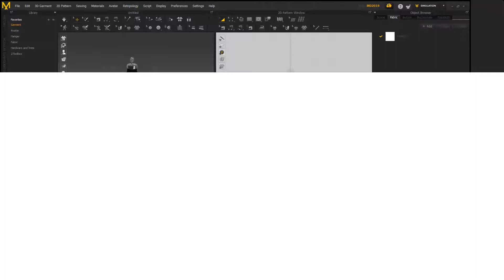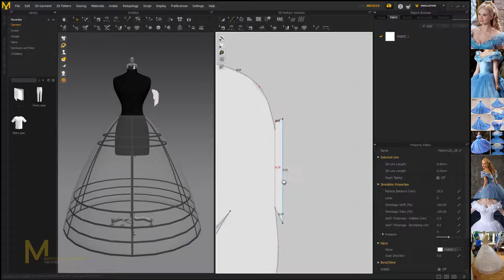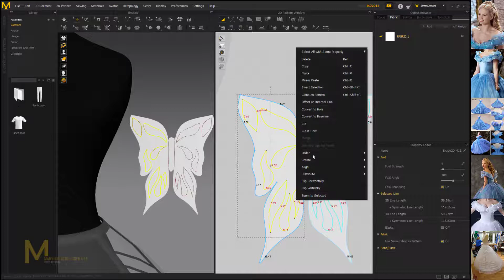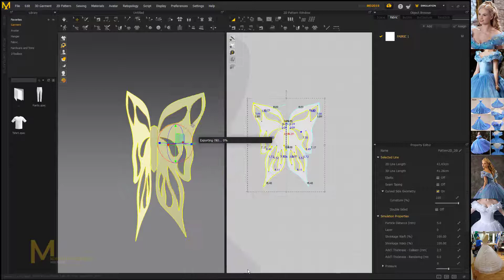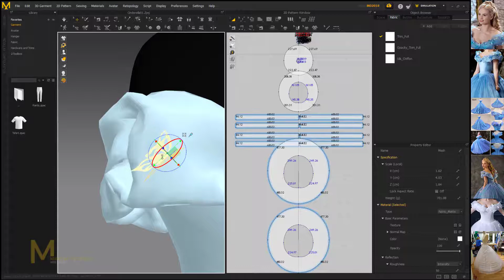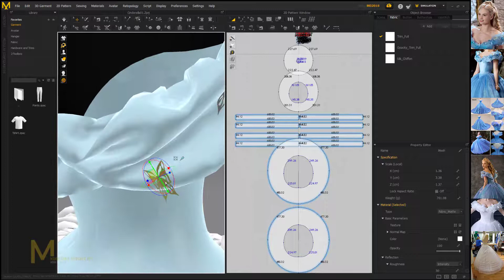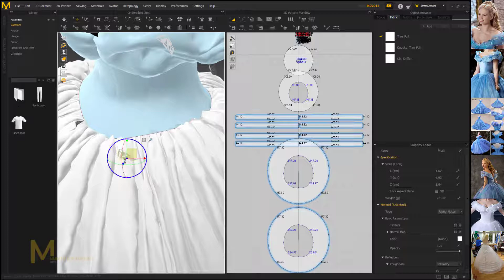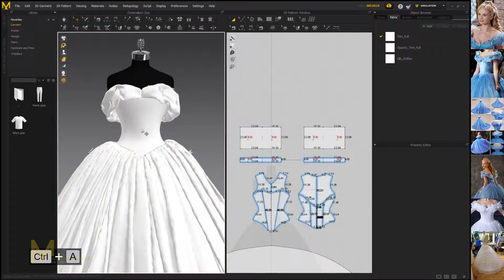Cinderella dress - Part 3 Marvelous designer & Clo3d tutorial - Academy Center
Cinderella dress tutorial in Marvelous designer & Clo3d – Part 3.

Tutor: S.Javad Hashemi
LEARN, WATCH, ENJOY !